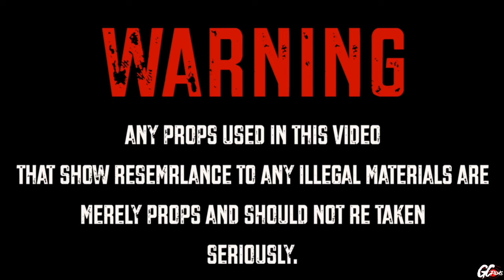CHASE BIG BAG - HUMBLE (MusicVideo) ShotBy